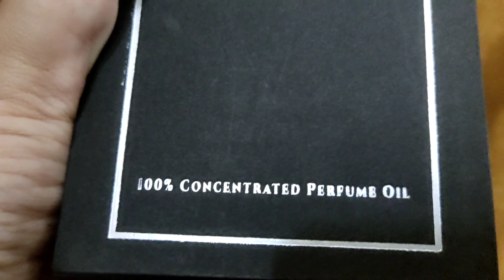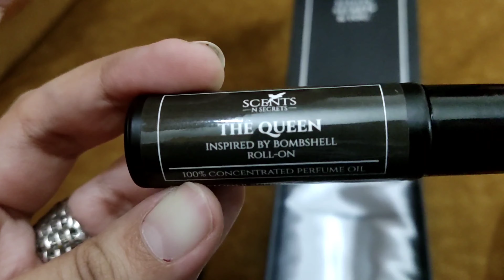Victoria Secret Bombshell Perfume dupe in Pakistan|| Amazing fragrance at low price||Unboxing&Review